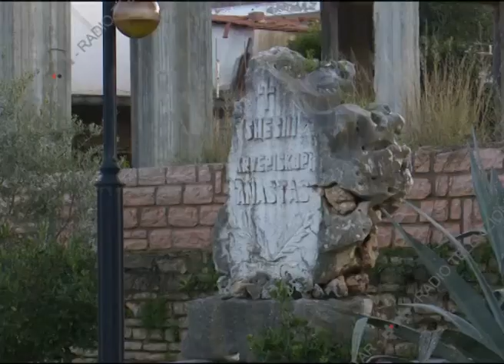Spekter 20 shkurt 2021